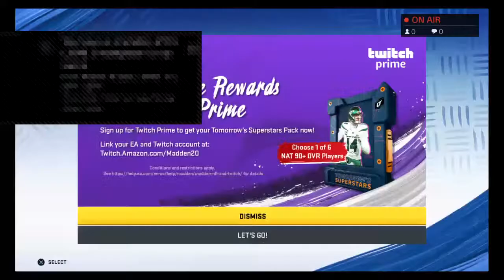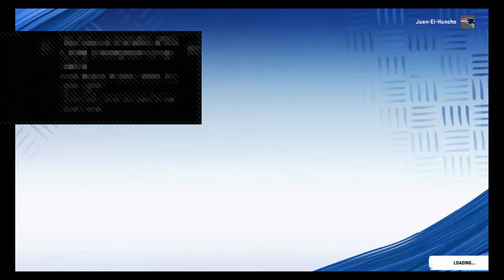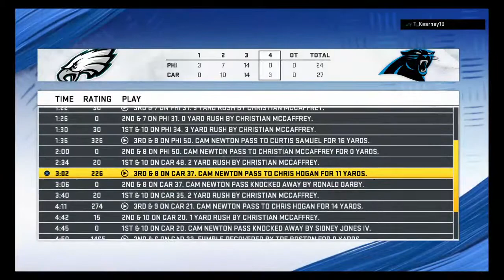Journey-Oak's Live PS4 Broadcast